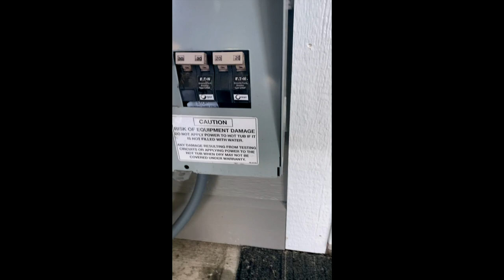How to purge and tips on draining a hot tub. Best way to get rid of hot tub biofilm.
💦💦 Looking for more excellent hot tub tips download the FREE 7-Page Hot Tub Care Guide
In this video Jacque, The Hot Tub Lady will teach you how to purge your hot tub and give you tips on draining a hot tub.   In this hot tub care video, The Hot Tub Lady will quickly take you through the down and dirty job of draining her Grandee Spa by Hot Spring Spas.  The hot tub lady will show you to to do a super quick hot tub drain and also show you her secret for a super fast way to drain hot tub. She will talk to you about what purge products you should use for the best hot tub biofilm removal.  Jacque talks about her favorite purge products, including the Spa Purge from Natural Chemistry.   Check out other videos to learn the ins and outs of spa chemicals.

You should drain clean and refill and purge your hot tub at least once a year for best results. Maintaining a hot tub is so easy if you just follow the tips from the hot tub lady. Don't forget the bonus tip of pulling your hot tub filters out and letting them soak inside the tub while you are running the plumbing lines' purge.
Be sure to sign up for your free hot tub care guide book here...   😍

🕦 Chapters 🕦
00:00  Intro
00:30 How Often should you Purge your hot tub?
01:26. Kill the power. Step 1
01:52. Clean the filters Step 2
02:26. Add The Purge
03:30. Filter Cleaning Hack
05:11 Greatest Submersible Pump to drain your hot tub
06:37 Refilling the hot tub
07:00 Thanks for watching

🔗 To Buy the products used in this video

Spa  Purge

Submersible  Pump

On The  Go Water Softener

Hi! My name is Jacque The Hot Tub Lady! And if you're a hot tubber who wants to turn your hot tub into the happiest spot in your home, then this is the place for YOU! On this channel, I upload videos every Wednesday day surrounding topics such as what hot tub to buy, what is the best chemical system to use, and tips and tricks along the way.

My Blue Yeti  Microphone...

📙 Sign up to get updates on my new upcoming book "HOT TUB CLARITY"

☎Are you stuck on how to take care of your hot tub?   Book a 1:1 call with Jacque  The Hot Tub Lady and get a personalized plan on how to take care of your personal hot tub. ☎